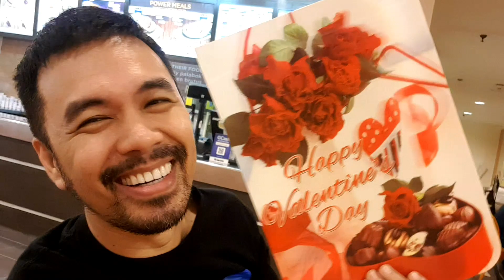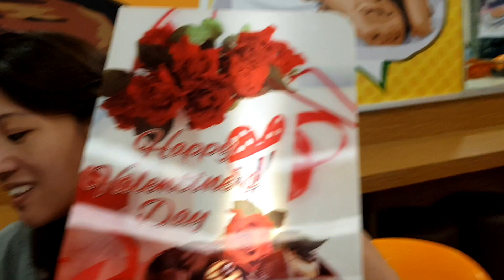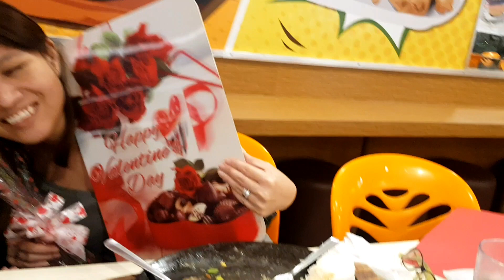THAT'S HUGE! VALENTINE'S DAY 2020 BISAYA VLOG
Wow that was really really huge and its perfect dor Valentines!!!